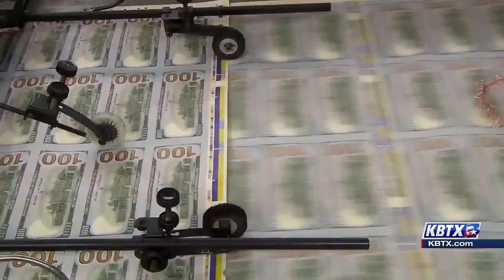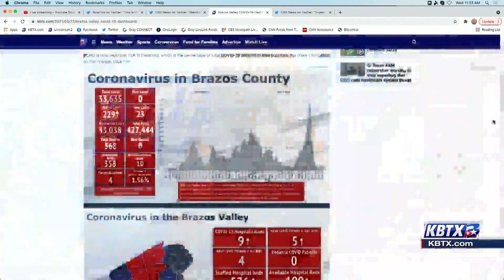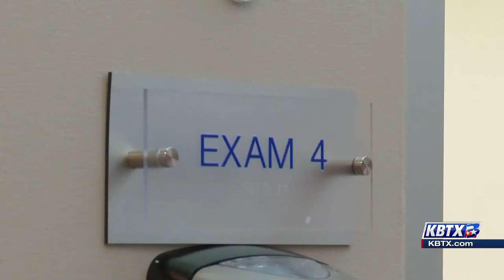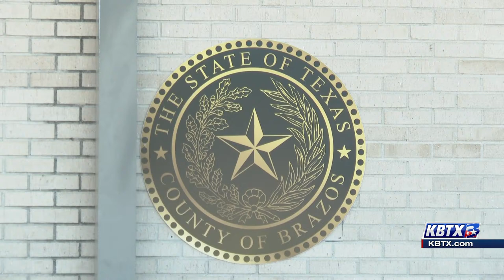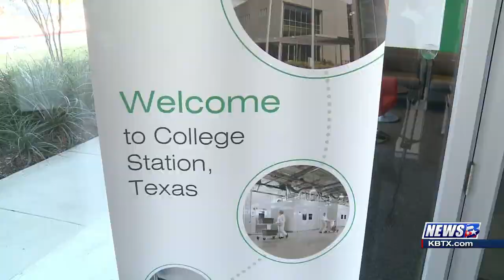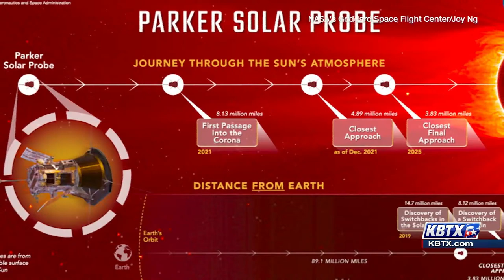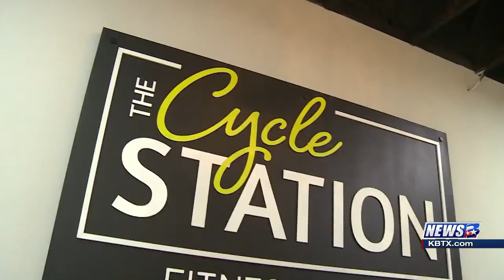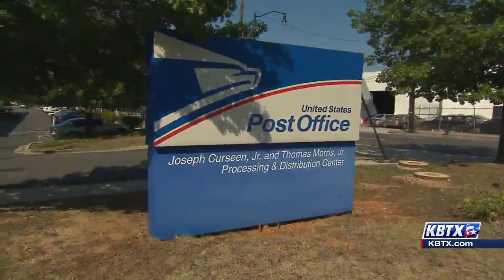News 3 Now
The Brazos Valley Council of Governments has a plethora of resources to connect you with-- today we highlight two programs that are making a big difference in our community. Plus, the votes are in. Dennis Maloney wins re-election for his seat on College Station City Council.